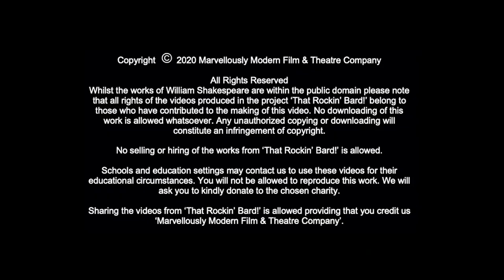SONNET XXIII (Version 2)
Sonnet XXIII
Performer - Grant Barker
Title Music Composer – Andrea Gobbi
Editor – Delfina Witowska

About us!